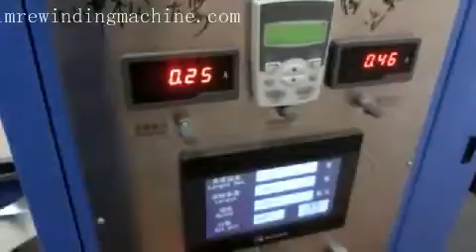Automatic aluminum foil roll rewinding machine